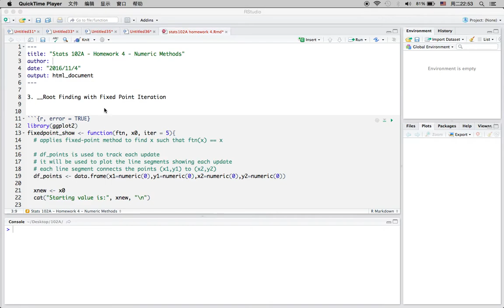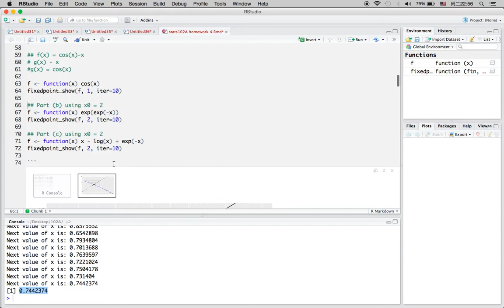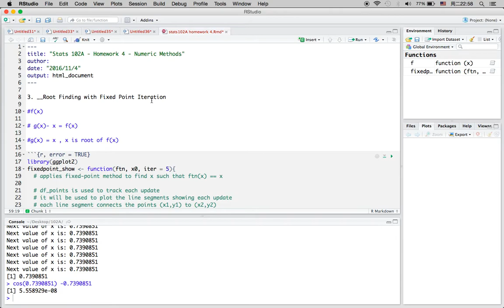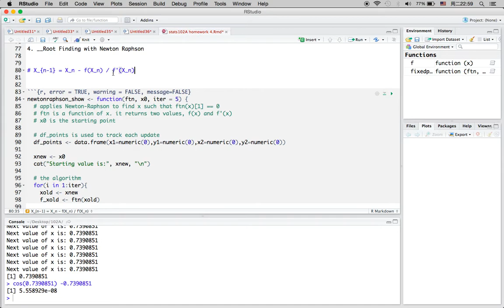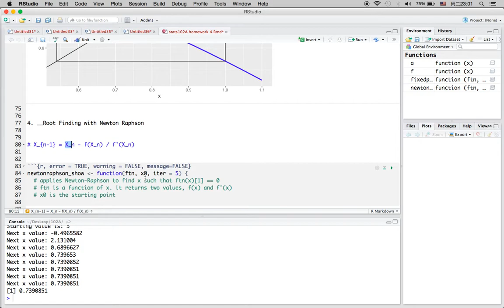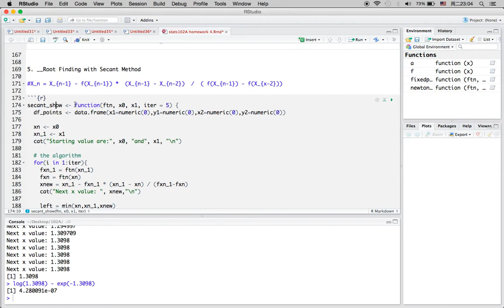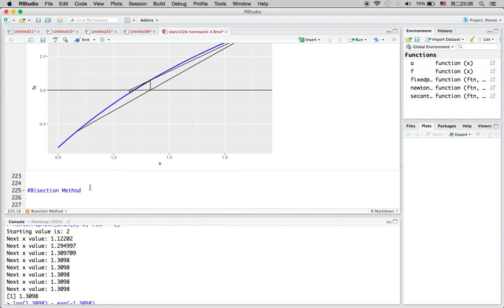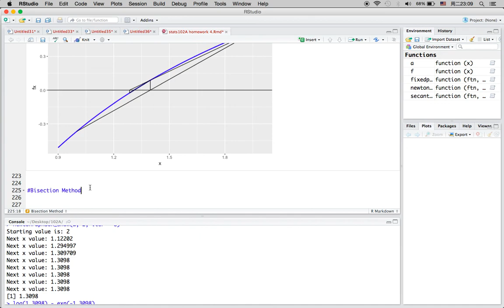R Tutorial 15: Root Finding Algorithm - Fixed Point, Newton Raphson, Secant, Bisection Method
This video is going to show some of the root finding algorithm: Fixed Point Iteration, Newton Raphson Method, Secant Method, Bisection Method. Each method has its own pros and cons. Choose the method based on (1) how difficult the f(x) is, (2) good starting points,(3) able to find derivative , and (4) whether the method converges or not. For the same equation, some methods work while other don't. Look for benchmark when selecting the method.

I will respond and make a new video shortly for you. Your comments are greatly appreciated.